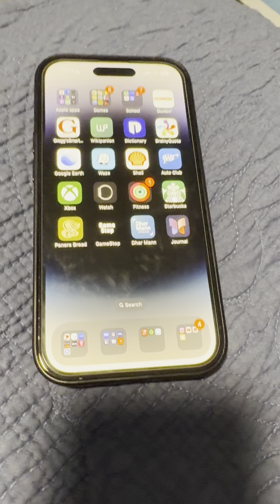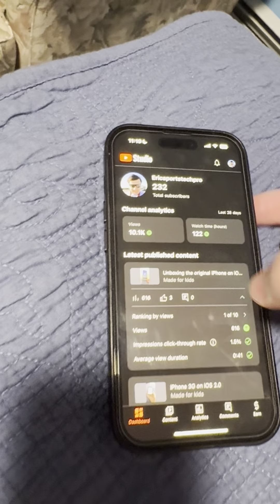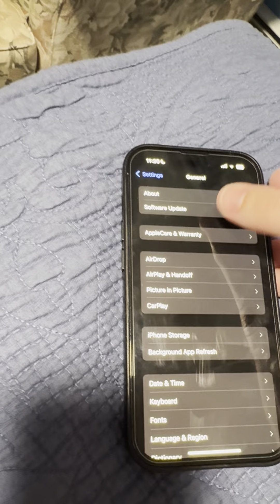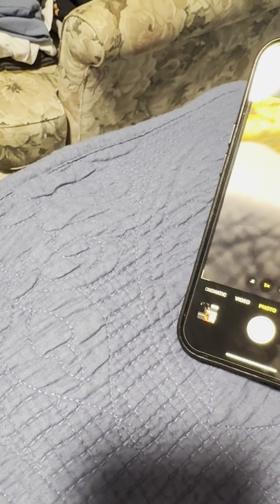iPhone 14 Pro review after one year!